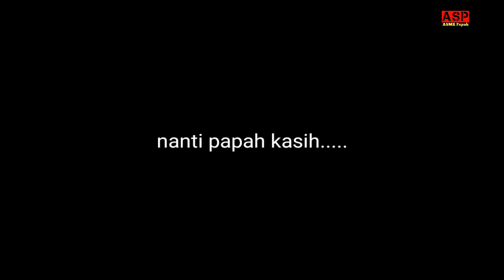Asmr husband | bum1l minta j4t4h tengah malam | Asmr Papah